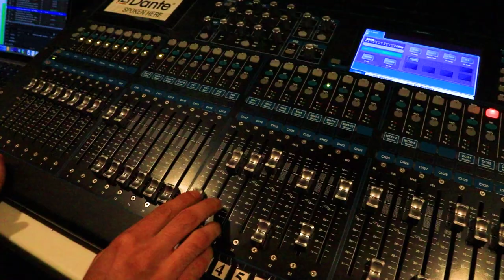За кулисами и на сцене: театрально-концертный центр «Щелковский театр» готовится к новому сезону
Текст роли выучен, костюмы готовы, реквизит подобран, декорации смонтированы – и сцена наполняется жизнью. Театрально-концертный центр «Щелковский театр» готовится встретить зрителя